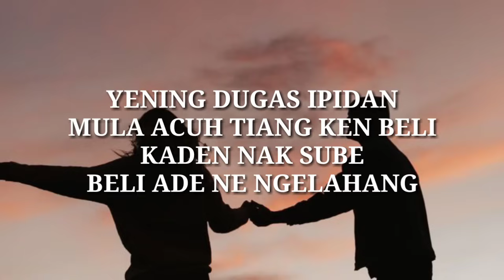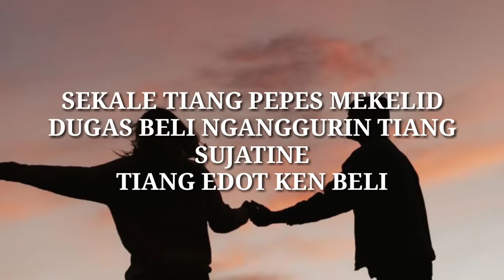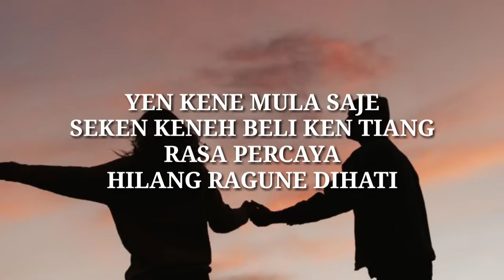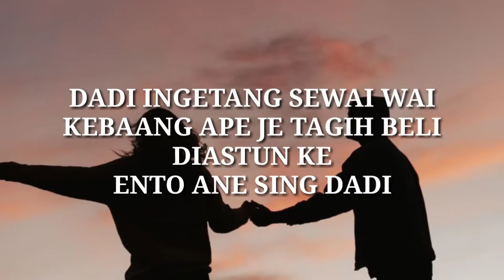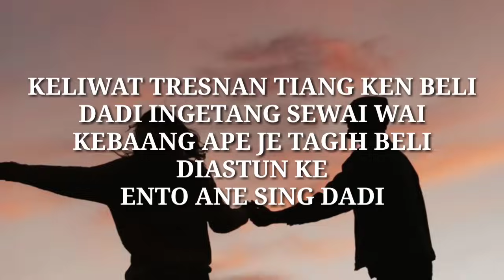KELIWAT TRESNA - MANG YULI (LIRIK)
Lirik Lagu Bali